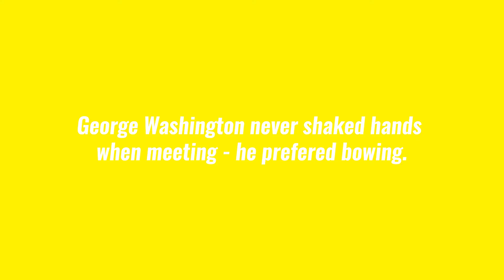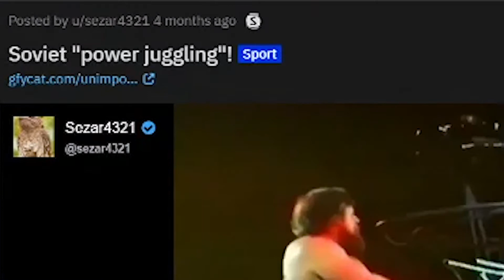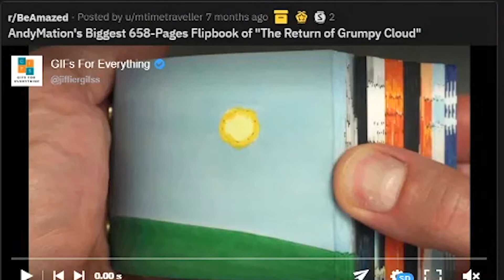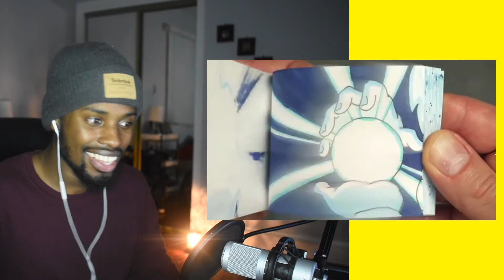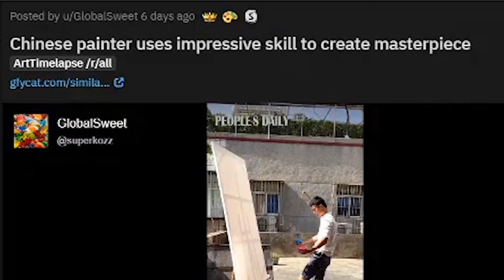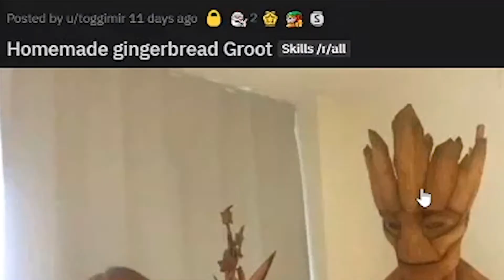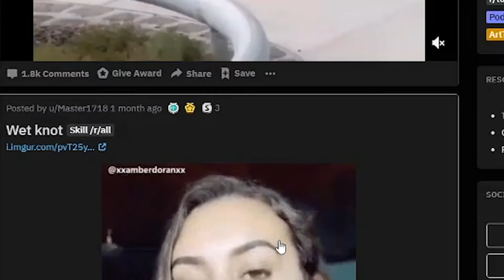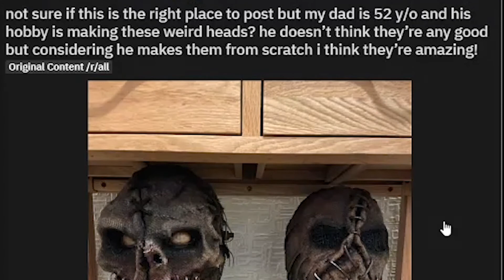The Most Talented People Of 2019 | TopTalent24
Hey everyone and welcome back to Top Talent! Today we'll be taking a look at r/toptalent top posts of 2019!

Thank you for an amazing year of awesome content in the subreddit and let's make 2020 an even better one! Much love!